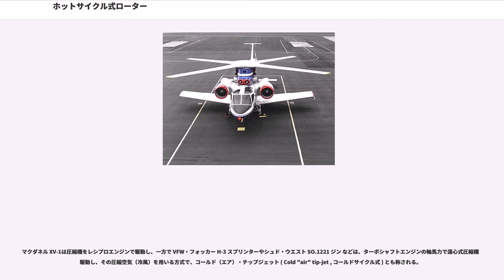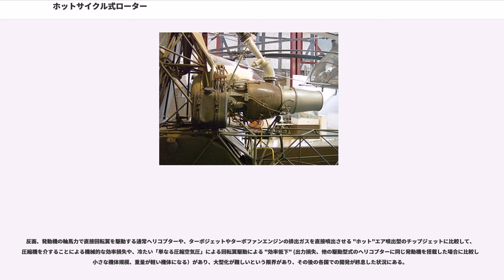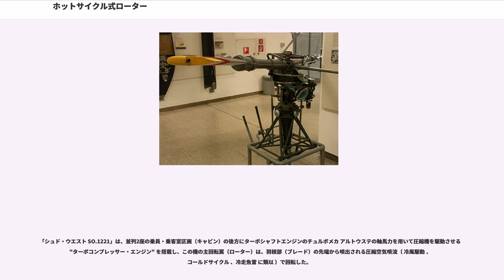ホットサイクル式ローター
ホットサイクル式ローターは、ヘリコプターや、ティルトローター方式の機体におけるローターの回転方式。

ホットサイクル式ローターは、従来のようにピストンエンジンまたはターボシャフトエンジンからの動力を変速および動力伝達機構を介して主回転翼（メイン・ローター）に伝えるのではなく、各種のガスタービンエンジン等からの抽気そのものや、外気と混合してある程度温度を下げた抽気または排気を耐熱・耐圧管などで主回転翼の羽根の先端に導き、先端の散布口から噴射して羽根を回転させる。

回転翼機特有の問題であるトランスミッションなどの複雑な伝達機構による故障頻度や整備性の低下を回避でき、また大きな慣性モーメントを持つ回転体である回転翼の回転に伴う反作用であるトルクの減殺に不可欠となるテールローターの人員接触による殺傷と" テールローターが横風などで失速し効力を失うなど機体自体の安全性を阻害する " 問題である
「テールローターの効果喪失 〔英語版： 〕
を二重反転式ローターやノーターのような複雑な機構を使わずに回避できるという長所がある。

反面、高圧・高温空気にさらされる機体または回転翼の内部配管の腐食や高圧による破損等の問題がつきまとう。1950年代から幾つかの機体試作が行われたものの、2018年現在で実用機は皆無である。

なお、類似の形式として、チップジェットと呼ばれる駆動方式も存在した。これは、タービンエンジンからの排気を配管で回転翼の羽根の翼端に導くのではなく、回転翼の翼端に直接ラムジェットエンジンなどの推進装置を取り付けて推力にて羽根を回転させることで反トルクを生じさせないようにするものである。しかしながら、ラムジェット特有の安定稼動能力の不足や燃料消費に対する同供給の困難に伴う問題による低い航続力など様々な技術上の問題も抱えていたため、ガスタービンエンジン (ターボシャフト・エンジン）の一般化によって姿を消した。

この理論を更に推し進めたのが、羽根 (ブレード)先端から圧縮空気を噴出することで仮想的な翼形を生成し、それを用いる方式の研究機、シコルスキー Xウイング（社内名称 S-72）である。
ホットサイクル機構は、回転翼の各々の羽根の先端からの高温高圧のガス、もしくは圧縮空気の噴き出しにより回転翼を駆動するという特徴の一致から、しばしばチップジェットと混同され同一視されがちであるが、両者の間には噴出口への出力の経路と機構に相違点がある。
たとえばヒラー YH-32 ホーネットは簡素なラムジェットを回転翼羽根の翼端に装備し、その推力で回転翼を駆動する。

このため、ホットサイクル機構の定義である、機体の胴体内部もしくは胴体側面にポッド式に装備したターボジェットエンジンあるいはターボファンエンジンからの抽気を回転翼の羽根に導く配管と構造は存在せず、チップジェットという回転翼の駆動形式の全てがホットサイクル機構に該当するわけではない という概念の競合部分とその相違点に注意する必要がある。

冷風型チップジェット（「コールドサイクル式」とも、後述）の、上記の分類図における該当区分は以下のとおり。

なお、その他の区分にはターボシャフトエンジン、およびレシプロエンジン の軸馬力より圧縮機を駆動させる機構を含む ( レシプロエンジン駆動ジェット )。

マクダネル XV-1は圧縮機をレシプロエンジンで駆動し、一方で VFW・フォッカー H-3 スプリンターやシュド・ウエスト SO.1221 ジン などは、ターボシャフトエンジンの軸馬力で遠心式圧縮機を駆動し、その圧縮空気（冷風）を用いる方式で、コールド（エア）・チップジェット ( Cold "air" tip-jet , コールドサイクル式 ) とも称される。

ホットサイクル式や、翼端ラムジェットのように、"熱い" 燃焼ガス を用いないので、機体内の配管、あるいは回転翼内の配管の熱による材料疲労から逃れられ、耐圧のみを考えればよいので強度的に楽になる。
また、燃料消費が "ホット" 燃焼ガス を用いる方式より抑えられるという利点がある。

反面、発動機の軸馬力で直接回転翼を駆動する通常ヘリコプターや、ターボジェットやターボファンエンジンの排出ガスを直接噴出させる "ホット"エア噴出型のチップジェットに比較して、圧縮機を介することによる機械的な効率損失や、冷たい「単なる圧縮空気圧」による回転翼駆動による "効率低下" (出力損失、他の駆動型式のヘリコプターに...